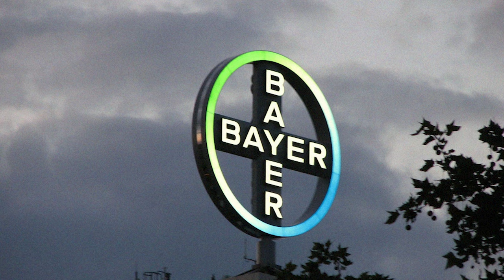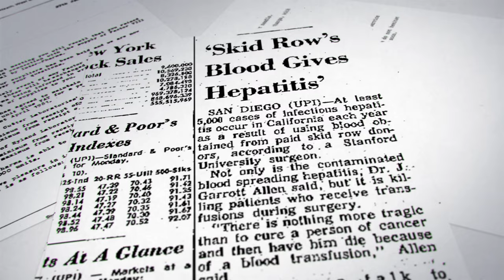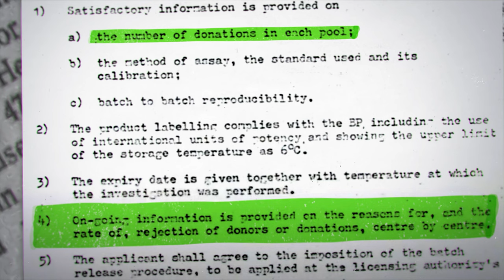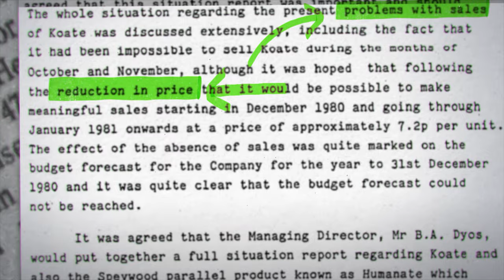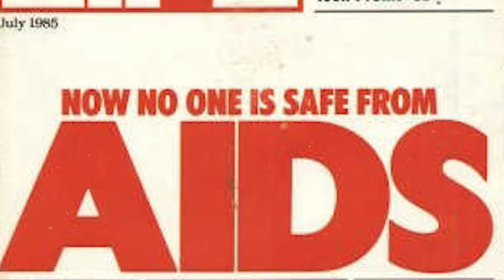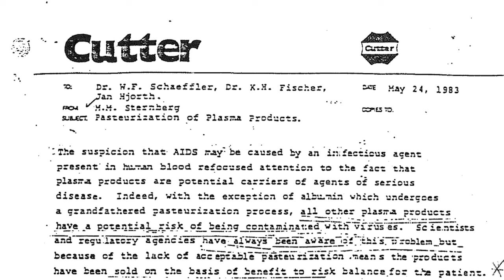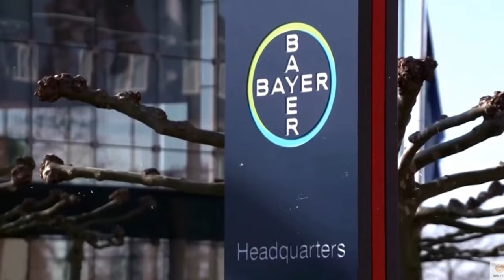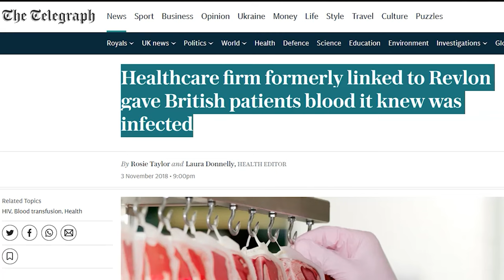BAYER: The SHOCKING Scandal That Gave People AIDS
Bayer, a major pharmaceutical company, sold an infected blood product called Koate which was contaminated with HIV and Hepatitis. This infected product was distributed to countries worldwide, spreading two deadly diseases to unsuspecting patients.

Bayer supplied Koate to multiple countries, including Canada, Italy, Japan, the UK and the United States. The product was made from human plasma, which had not been appropriately screened or heat-treated for infectious diseases like Hepatitis B, Hepatitis C and HIV. Because of this, thousands of people were infected by these catastrophic illnesses when they received infusions of this tainted blood product.

At the time, Bayer had marketed Koate as an effective solution for treating hemophilia; however, it failed to adequately disclose its potential risks or warn customers about its contamination levels. Despite the dangers being well known to the manufacturer and health authorities, Bayer continued distributing Koate without proper safety protocols through the mid-1980s.

The consequences of this preventable disaster are still felt today and many who were infected with HIV or Hepatitis through contaminated Koate have since passed away due to related illnesses or complications. Additionally, those lucky enough to survive continue facing challenges associated with chronic diseases and healthcare costs.

Bayer’s failure and negligence impacted countless lives worldwide and serves as a reminder of the need for stringent safety standards when dealing with potentially hazardous substances like blood products. Companies should always value human life over profit margins; otherwise, such scenarios can become a global health crisis, as seen with Koate in the 1970s and 1980s.